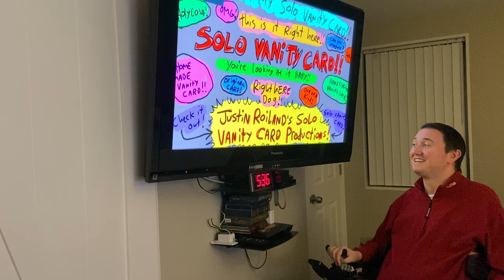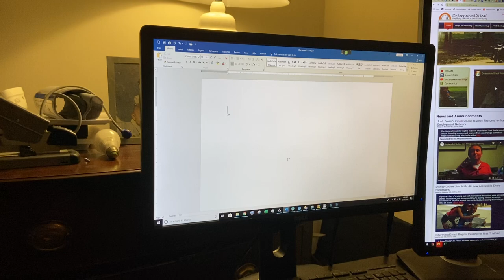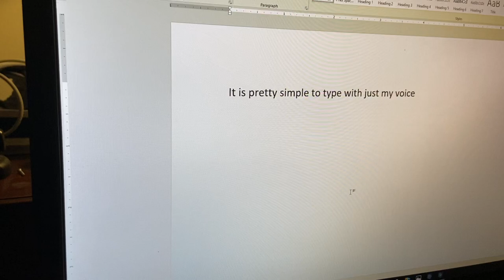With just voice Quadriplegic controls TV, fan, thermostat, computer and lights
Josh Basile, a C4-5 quadriplegic, controls his TV, fan, thermostat, computer and light with just his voice and mouth.

This video was made for a Occupational Therapy class.